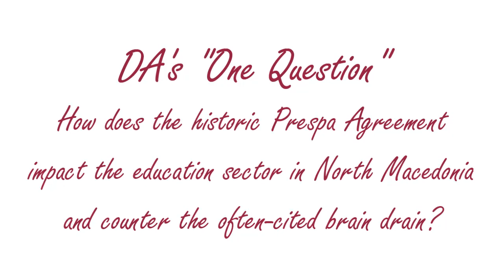DA's "One Question": Stevo Pendarovski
This is video number six of our "One Question" feature. On 11 October 2019, the President of the Republic of North Macedonia, Mr Stevo Pendarovski, gave a talk on and discussed "The Prespa Agreement - An Atypical Dispute Resolution in the Balkans" at the Diplomatische Akademie Wien – Vienna School of International Studies. We asked him about the impact of the Prespa Agreement on the education sector in North Macedonia and how it may help countering the often-cited brain drain.